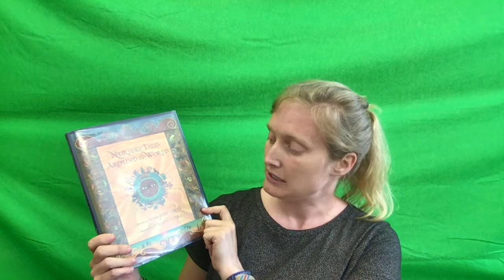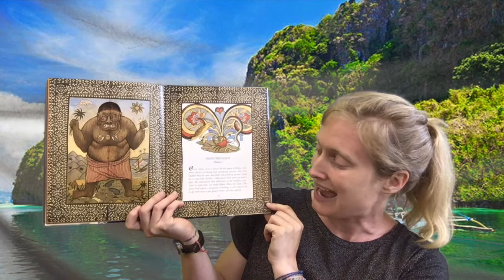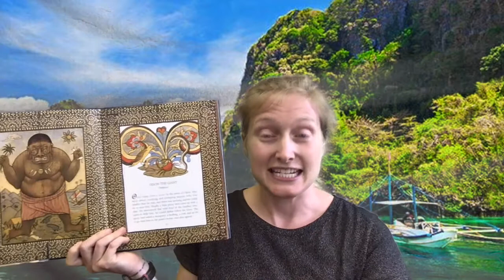Our World of Stories ~ Triumph of the Smallest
Today let's travel to the Philippines for a story all about how the smallest of creatures can make the biggest difference... and, of course, that it doesn't pay to be a giant bully!

Kids 0-12 participating in our summer reading program, share a difference you noticed between our two stories OR your favorite story from another country/culture in the comments on FB (or with Miss Aftan at ) for a secret code worth 30 bonus points!